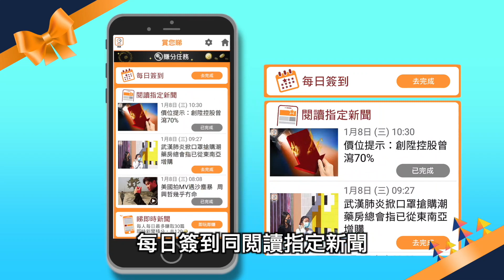【on.cc東網】立法會委員會中止審議 垃圾徵費草案醞釀15年難產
中止審議！

//醞釀超過15年、原定今年底落實的垃圾徵費草案胎死腹中！立法會垃圾徵費條例草案委員會今早(22日)召開會議，會上以7票贊成、4票反對下通過中止審議條例，意味條例今年內將無法實施。//

【立法會委員會中止審議　垃圾徵費草案醞釀15年難產】